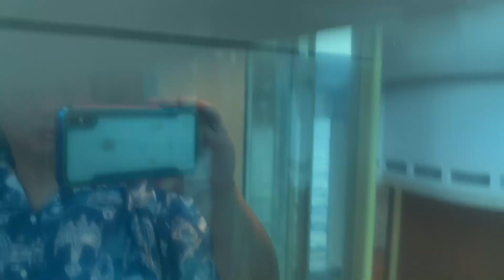Royal Caribbean Brilliance of the Seas Elevator Action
The Glass Elevators on Radiance Class Ships are tours by themselves!  Some look inward to the Centrum, but many look outward to the Sea.
Let's Ride!!